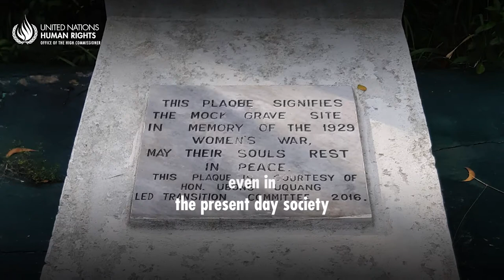Nigeria: Struggle for gender equity continues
9 decades after women protested oppression of colonial rule in Nigeria, known as the 1929 women’s war – their quest for equality lives on.